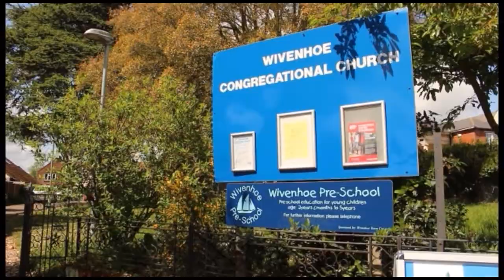Wivenhoe Congregational Church - Serving the Community Award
One of our three winners in 2018. A video showcasing the fantastic work done by our Wivenhoe Congregational Church in our Eastern Area. Supported by Congregational Insurance.